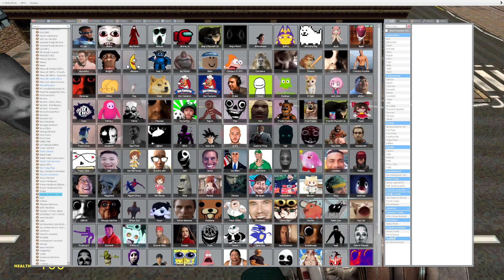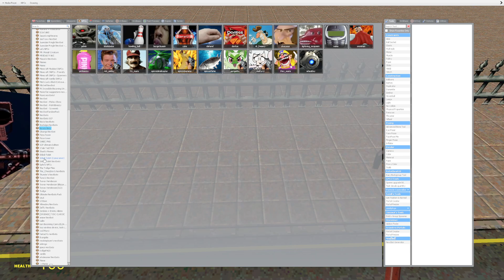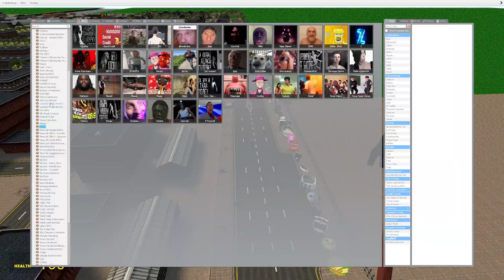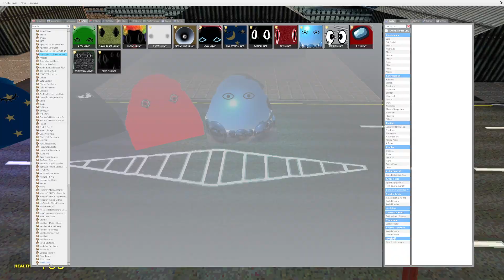Too Much Nextbots!! (Part 26)